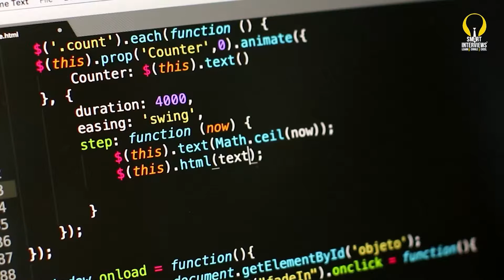Success Story of our Alumni Srikar - Smart Interviews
“Highly recommend the Smart Interviews course,” says Srikar, an alumnus who learned coding with us.
Become a part of the Smart Interviews family today to make your coding journey a successful one.

About Smart Interviews

Welcome to Smart Interviews!! We are an ed-tech platform transforming lives of Engineering students since 2016. Our mission is to upskill every Engineering graduate around the country to help them build a future of their dreams.

We are proud to have upskilled over 25000 students. Additionally 18000+ students have been placed in top tech companies. Join us to build your tech career today!